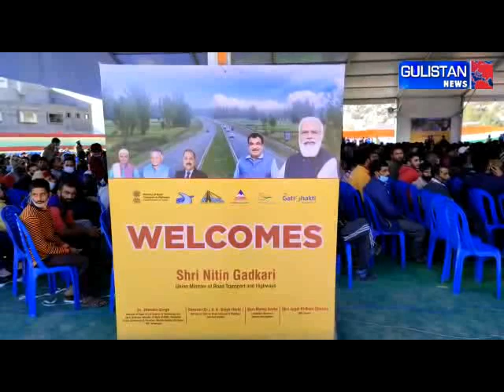Watch || BJP's Senior leader Sunil Sharma at Sports stadium Doda on Mega Rally of Nitin Gadkari.